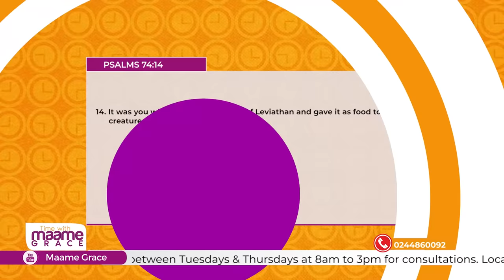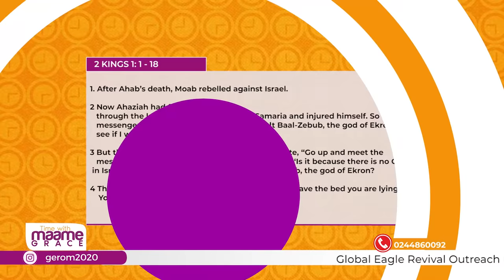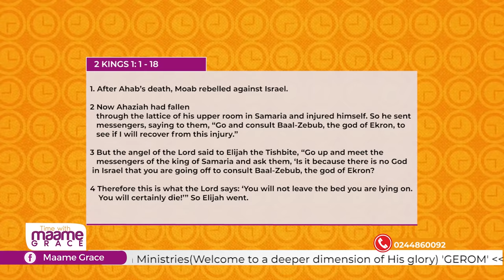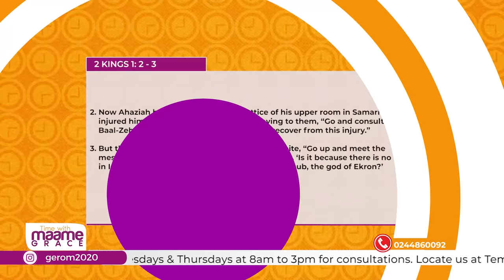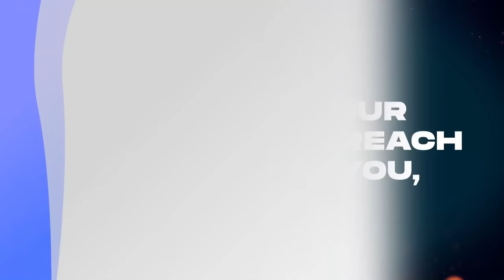ANGELS & DEMONS PART 2